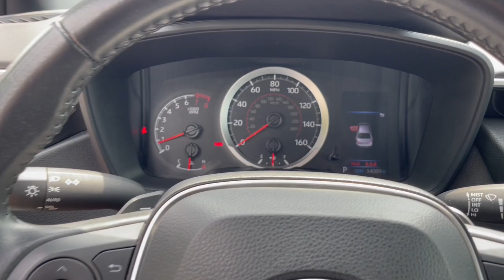2020 Toyota Corolla SE Smithtown, Stonybrook, Huntington, Ronkonkoma, Lake Grove NY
Pre-Owned 2020 Toyota Corolla SE available at Smithtown Toyota located in 360 East Jericho Turnpike, Smithtown, NY, 11787. Servicing the Smithtown, Stonybrook, Huntington, Ronkonkoma, Lake Grove area.

Look no further than the  2020  Toyota Corolla.  This sleek Corolla delivers impressive fuel-efficiency, advanced safety features, and head-turning style. Comfortable, affordable, and equipped with today's lifestyle in mind, it makes every journey the best it can be.
 The following are some of this vehicles highlighted options: Apple Carplay®/Android Auto®, Pre-Collision System, Touchscreen Infotainment System, Intelligent Auto on/off High Beams, Keyless Entry, Navigation System, Satellite Radio, Adaptive Cruise Control, 4 Cylinder Engine, Lane Keeping Assist. Get the most out of every drive when you take the wheel of the sporty and practical Corolla. Come in for a test drive and let us help you navigate your automotive journey.